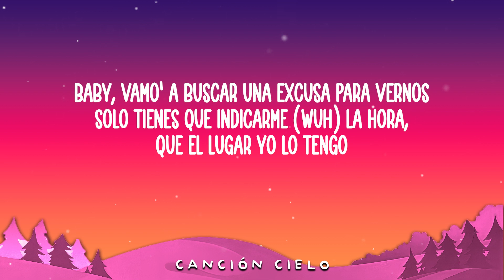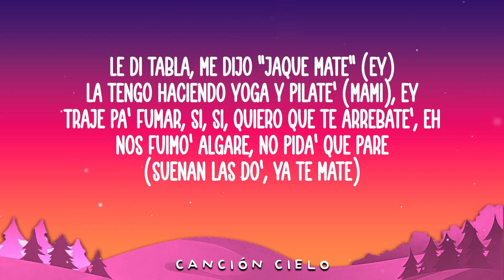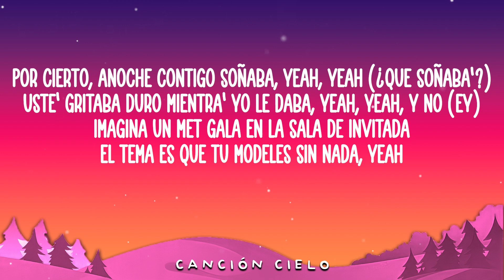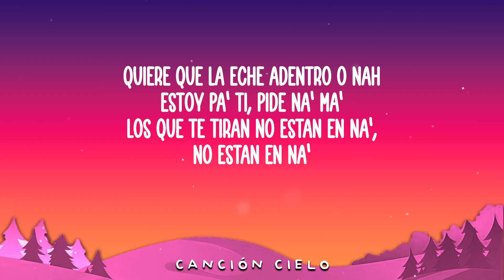Rauw Alejandro & Bizarrap - BABY HELLO (Letra\Lyrics)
🎵 Rauw Alejandro & Bizarrap - BABY HELLO

🎤 Lyrics/Letra:

[Intro]
Bizarrap, ja
Ra-Rauw

[Coro]
Baby, hello

[Verso 1]
Nada fake, su cuerpo es autentic (Ih-ih)
Y ya casi los treinti (Ah)
(Suenan las do', ya te maté)

[Coro]
Baby, hello
Baby, hello
Vamo' a recordar los tiempo' del motel (El fuckin' Zorro)

[Verso 2]
Uste' gritaba duro mientra' yo le daba, yeah, yeah, y no (Ey)
Imagina un MET Gala en la sala de invitada
El tema es que tú modeles sin nada, yeah
Nuestro location no lo tiene Google Maps (¡No!), fuck LA (Ey)
'Tamo en Carolina, aquí no hay pubs, less talk, more fuck (Ey)
A esas nalga' make them clap, volvamo' a chingar después del nap (¡Auh!)
La partí como esta pista de Bizarrap, it's a wrap, yeah (¡Yah!)

[Pre-Coro]
Los que te tiran no están en na', no están en na'

[Coro]
Baby, hello
Baby, hello—